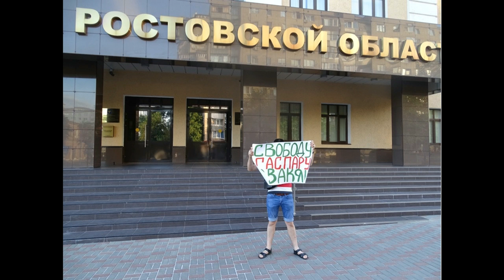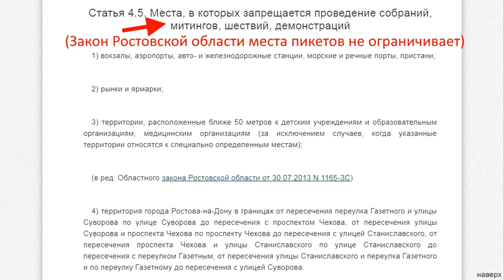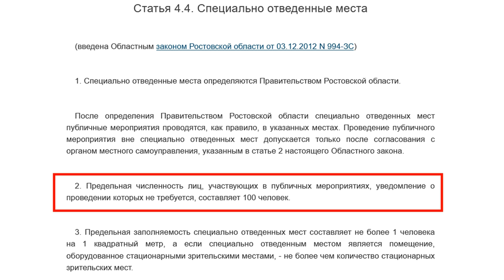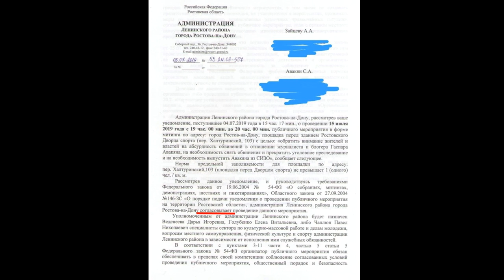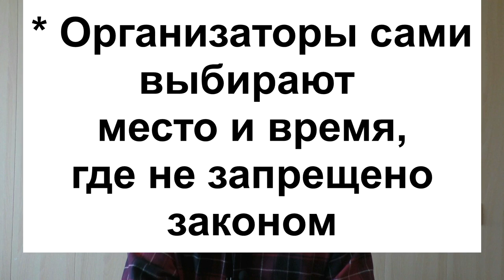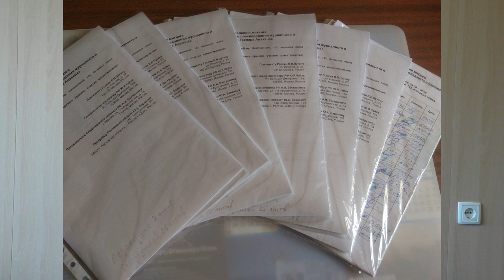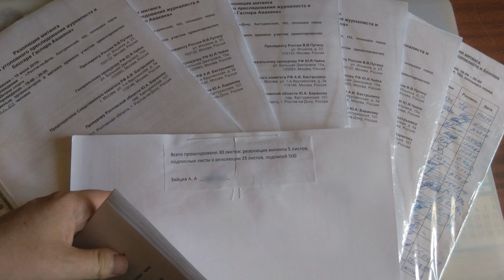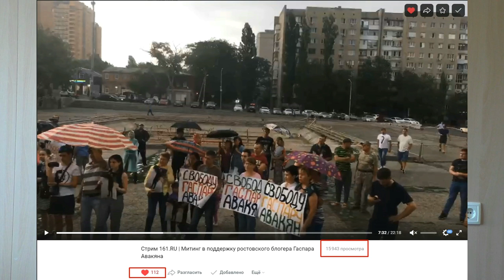Как организовать митинг или пикет гражданам в своём городе / Артемий Зайцев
Ст. 31 Конституции РФ в действующей редакции на 2019 год: Граждане Российской Федерации имеют право собираться мирно, без оружия, проводить собрания, митинги и демонстрации, шествия и пикетирование.

Федеральный закон "О собраниях, митингах, демонстрациях, шествиях и пикетированиях" от 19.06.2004 N 54-ФЗ

Закон ростовской области от 27 сентября 2004 года N 146-ЗС
О некоторых вопросах, связанных с проведением публичных мероприятий на территории Ростовской области

Постановление правительства Ростовской области от 27 декабря 2012 года N 1120 О специально отведенных местах для проведения публичных мероприятий на территории Ростовской области

00:00 - митинг в поддержку Гаспара Авакяна, чего мы добились?
01:20 - кто вас может научить организовывать митинг?
01:57 - законы о митингах
02:51 - формы публичных мероприятий
03:13 - одиночный пикет
03:50 - как подстраховаться на одиночном пикете и не бояться
04:38 - где нельзя проводить публичные мероприятия
05:30 - проведение нескольких одиночных пикетов одновременно, общее количество участников, расстояние между участниками
06:45 - массовое публичное  мероприятие: митинг или неодиночный пикет, необходимость подачи уведомления
07:50 - почему уведомление нужно даже для специально отведенных мест (СОМ), плохой непонятный региональный закон
10:40 - возможность агитации после согласования мероприятия, дополнительный пиар, СМИ
12:31 - что обязательно писать в уведомлении. 9 пунктов в федеральном законе
14:10 - срок подачи уведомления
14:50 - как выбирать площадку для публичного мероприятия
15:55 - агитация, листовки
16:33 - резолюция митинга, зачем нужно?
19:00 - допускайте для выступления на митинге только знакомых! Странные люди
19:31 - результаты вашего митинга
21:09 - ссылки на документы, оставляйте комментарии